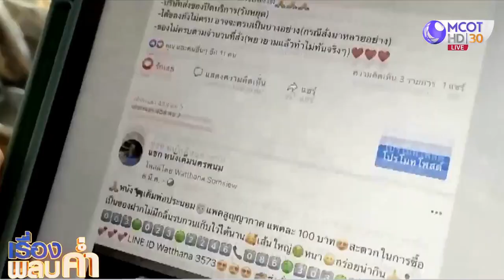“หนังเค็ม” โกอินเตอร์ โกยเดือนละแสน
พ่อค้าหนังเค็มพลิกวิกฤติเป็นโอกาส ศึกษาเส้นทางขายของออนไลน์ ส่งเนื้อขายลูกค้าไกลถึงยุโรป อเมริกา เร่งพัฒนาคุณภาพฝีมือรองรับลูกค้าทำเงินเดือนละนับแสน